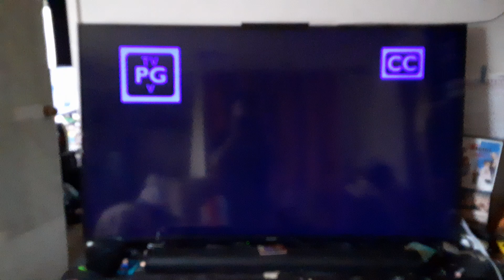Opening to The Lego Movie (2014) on Adult Swim 12/31/23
Credit for vhs xhannel